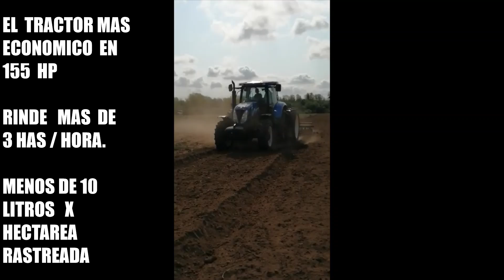DEMOSTRANDO NEW HOLLAND T6080 MOTOR DE 155 Hp UN TRACTOR MUY ECONOMICO EN CONSUMO DE COMBUSTIBLE.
EL TRACTO MAS ECONOMICO EN DIESEL EN 155 HP ES EL NEW HOLLAND T6080 MENOS DE 10 LITROS X HECTAREA RASTREADA.
RINDE DE 3.5 A 3.8 HAS X HORA RASTREADA CON EL EQUIPO ADECUADO
LOS INVITO A QUE VEAN ESTA MARAVILLA DE MAQUINA

SALUDO

RICARDO OBREGON